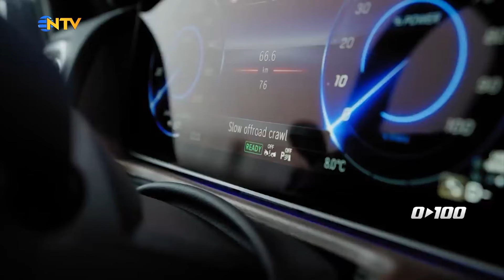Mercedes-Benz G 580 Tank Dönüşü Özelliği | 0'dan 100'e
Saffet Üçüncü, en yeni motosiklet ve araba modellerini, fuarları ve otomobil dünyasının nabzını 0’dan 100’e de tutuyor!